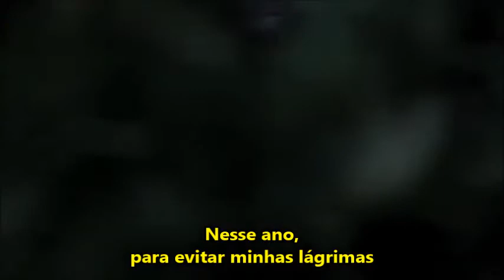Glee - Last Christmas | LEGENDADO [PT-BR]